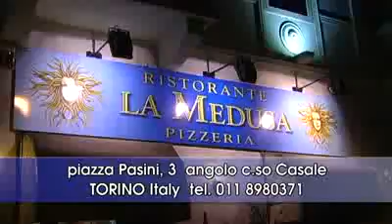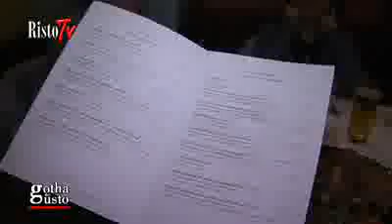Ristorante Pizzeria La Medusa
Il Ristorante Pizzeria La Medusa ricorda il mare in tutte le sue suggestioni, a partire dagli arredi. La carta delle pizze varia dalle classiche alle più fantasiose, che gli esperti pizzaioli preparano secondo i preziosi dettami della scuola napoletana per ottenere una pizza fragrante e digeribile.